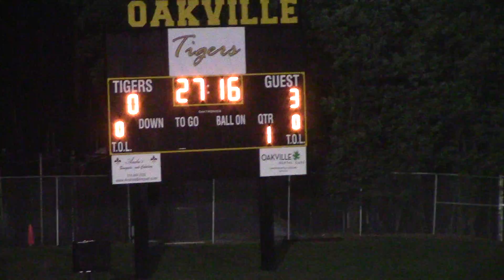VianneyA v Oakville 20150929 4of5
St. John Vianney High School Boys Varsity Soccer Game vs Oakville High School